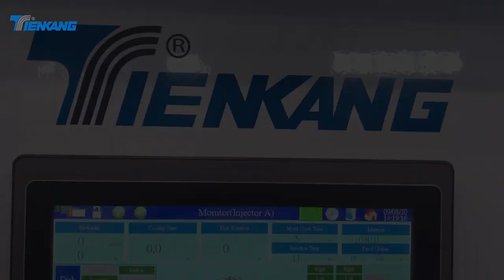Automatic Two Color Boots making machine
Features:
 1.The injection units have a high screw profile and precise thermal control, ensuring efficient plasticization per hour. Feeding and injection volume are regulated by a high-level potentiometer. Temperature control employs advanced P.I.D. system, adapting heating curves for stability, avoiding overheating, and optimizing plasticization. The injector’s movement aids maintenance and cleaning while maintaining injection precision.

2.Advanced P.I.D. system ensures accurate and stable temperature by adapting heating curves for precise plasticization.

3.The injector’s in Two Color Boots making machine extended movement simplifies material cleaning and maintenance.

4.”Volumetric” and “micro switch” systems enable thorough mold filling, particularly in boot tops.

5.Injection pressure and speed are adjustable for various designs, ensuring optimal injection quality per mold.

6.Each mold-holder includes cooling/heating, air supply, and filling control systems.

7.The outsole plate has a cooling system for improved cycle times, especially with thicker outsoles.

8.C-type structure maintains separate central circulation for electric, air, hydraulic, and water systems, without disassembling the clamping press.

9.The machine features individual electric and user-friendly touch screen interfaces for easy setup and operation.

Characteristics:
1. Outsole plate is equipped with cooling circuit and can be switched on/off necessarily based on production.

2. C-type structure provide an open space to maintain the individual central circulation for electric, air, hydraulic, water system.

3. The injection units are characterized by a high profile of the screw and by a correct thermal control, which assure a high and homogeneous plasticization per hour.